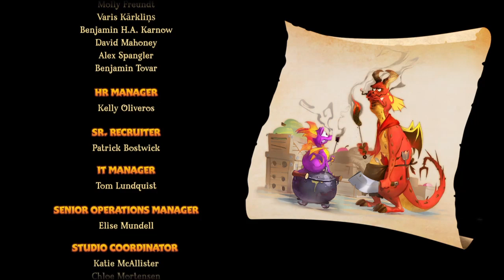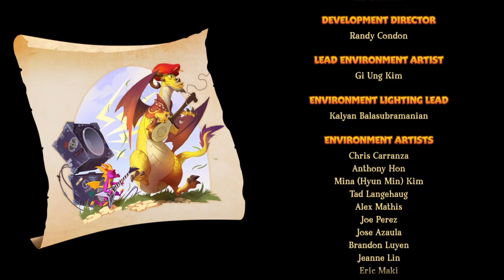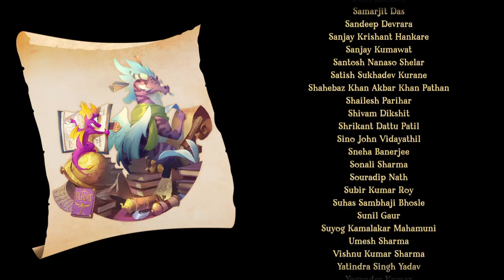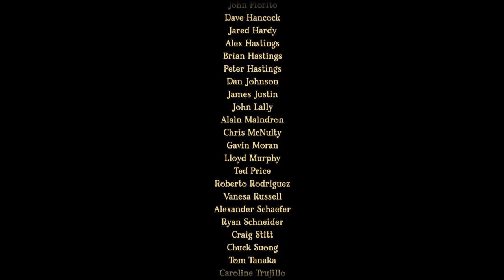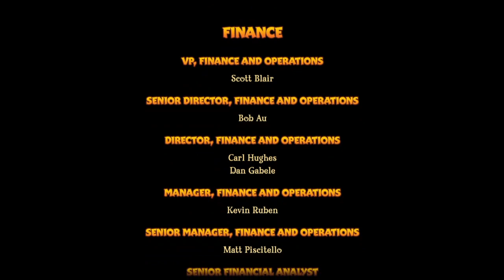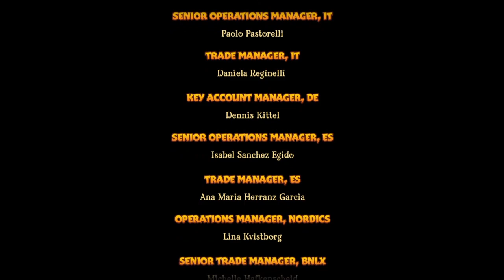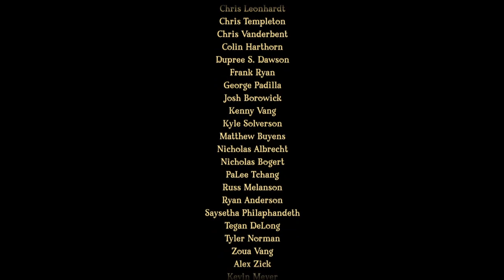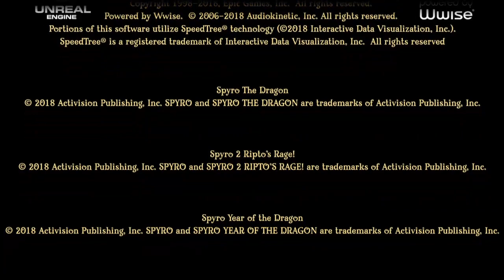Spyro The Dragon 100% Playthrough - Finale - 8